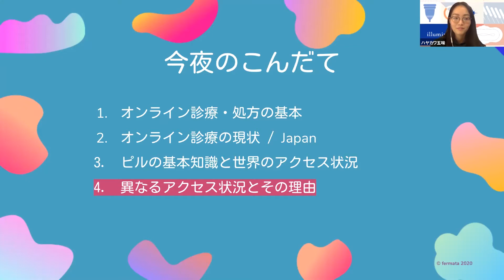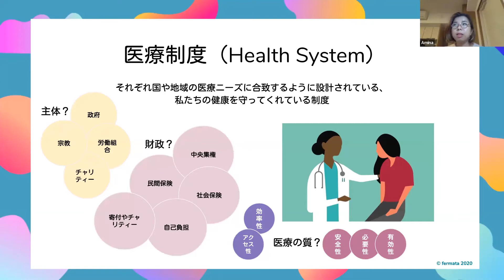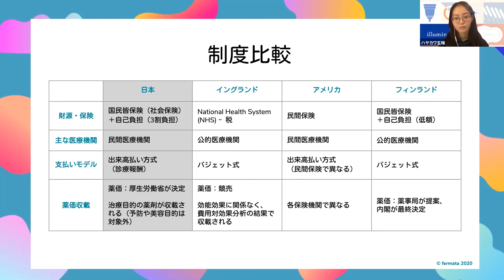【オンライン診療＆ピル③】私たちの健康を守ってくれている医療制度とは？【FemtechFes!】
私たちの健康を守ってくれている医療制度は、それぞれの国や地域の医療ニーズに合致するように設計されています。少し難しい話のように思えてしまいますが、今回の動画をきっかけに医療制度についての理解を深めてみませんか？

今回の動画では課題解決型アパレルブランドを運営している株式会社ウツワ代表取締役、ハヤカワ 五味さんをゲストにお迎えしてオンライン診療の基本からピルの処方について学んでいきます。

この動画はfermata主催のオンラインイベント、【FemtechFes！】のアーカイブ動画です。
最新情報はSNSをチェック▽

もし動画がイイネ👍と思ったら高評価を！